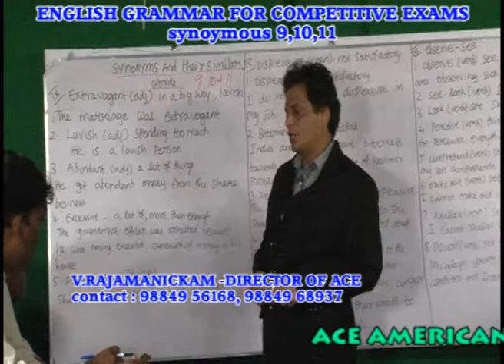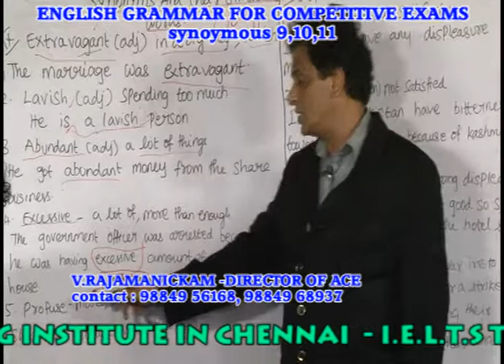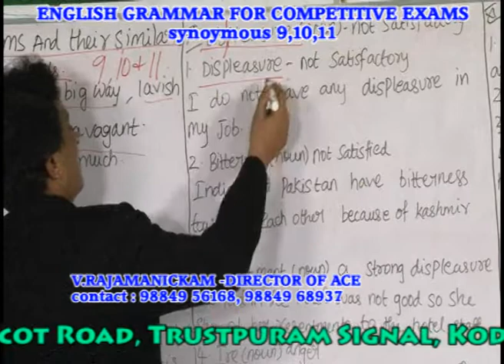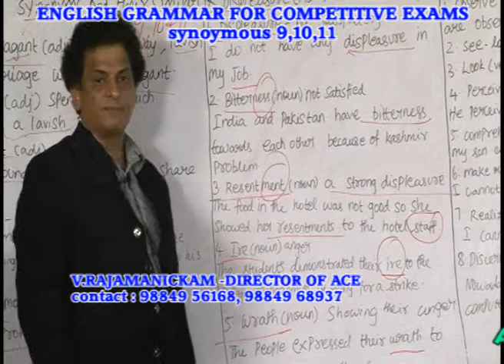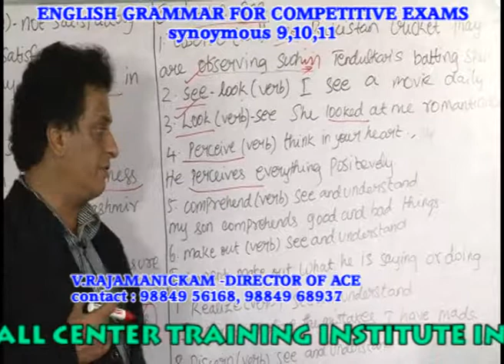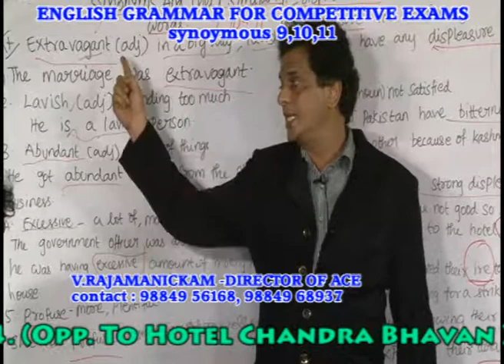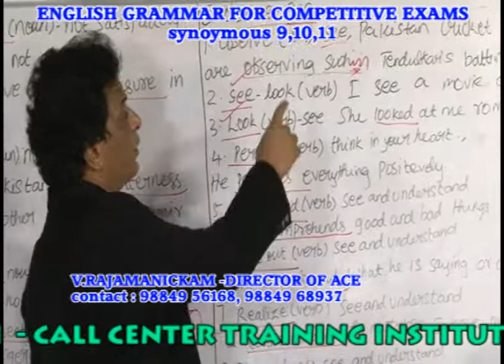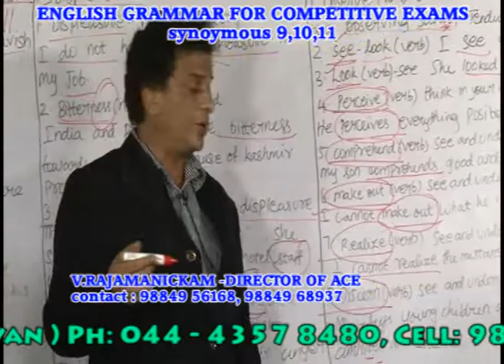BEST ENGLISH GRAMMAR SYNONYMOUS TRAINING INSTITUTION IN CHENNAI -SYNONYMOUS PART- 9- 10 -11